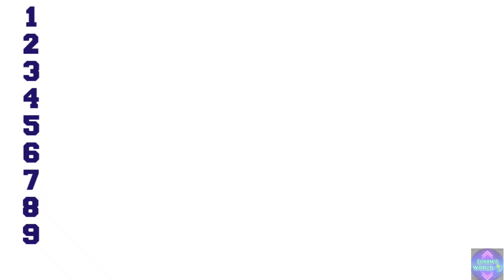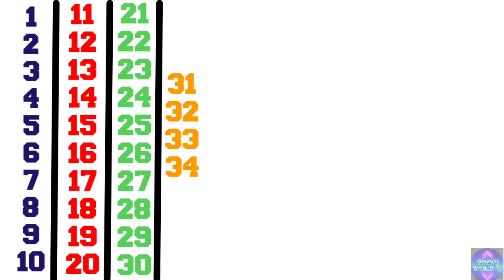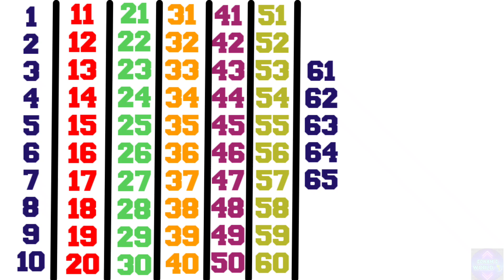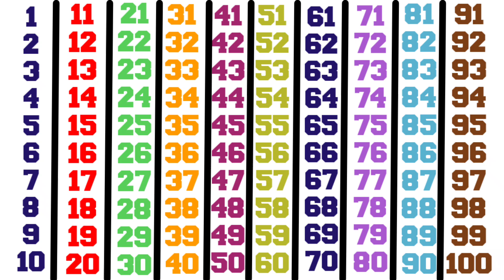123 Counting Numbers| Counting 1to100| Counting Numbers In English| Ginti| ‎@SONAM-WORLD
123 Counting Numbers| Counting 1to100| Counting Numbers In English| Ginti| ‎@SONAM-WORLD

123 Counting Numbers| Counting 1to100 | Counting Numbers In English| Ginti |  ‎@SONAM'S WORLD 🌎